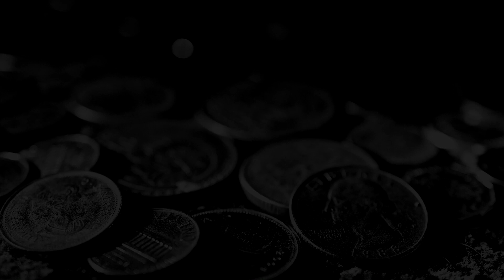Assassin's Creed : Origins ➢ gameplay ✦ full hd ✧ 27 ✦ pc ✧ 60 fps